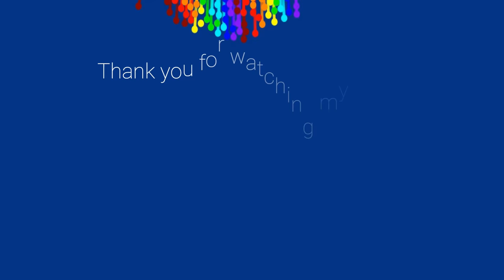marble race - Escape The Chrome Dinosaur - Algodoo sTICKMAN - dinosaur game hacker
👉👉   Google Chrome Dinosaur Game Dino Escape?
Survival Marble Race in Algodoo. What's your favorite color? Which color will be the winner?
Hey guys! In this video I bring you The T-Rex Game – Google Dino Run in marble race  - Algodoo Marble Race . I hope you like it :D

marble race
marble race algodoo
Elimination tournament